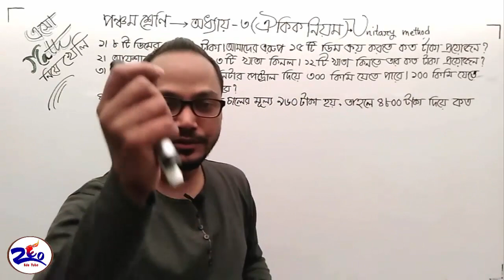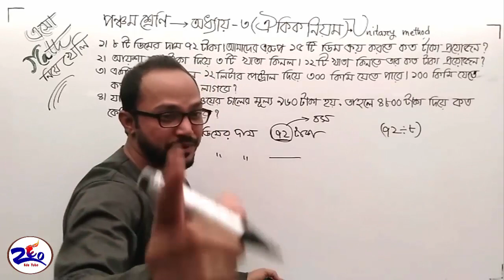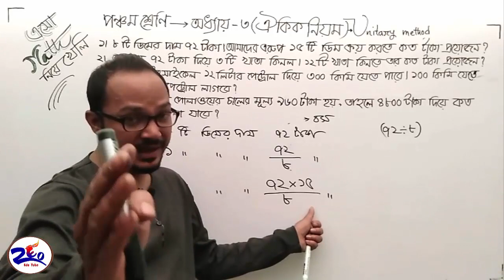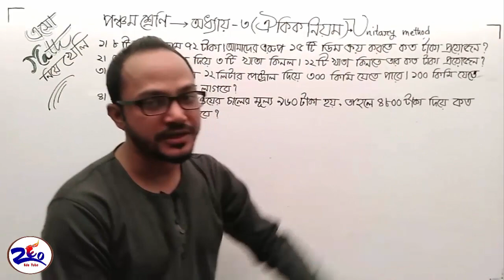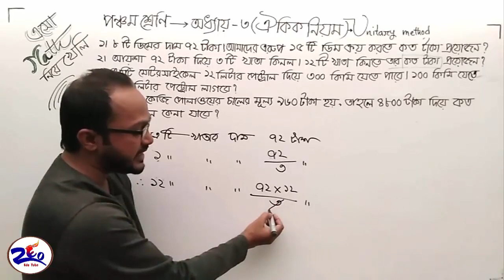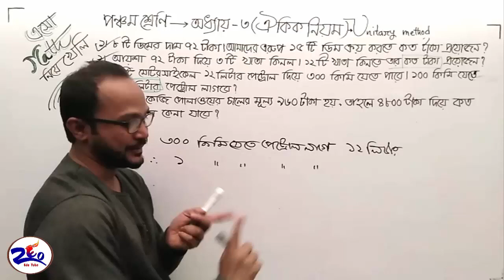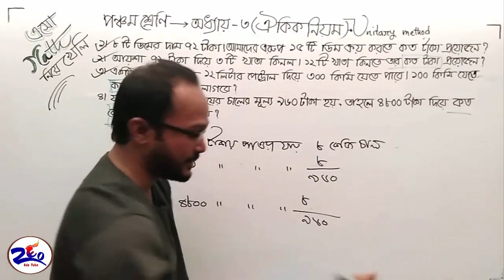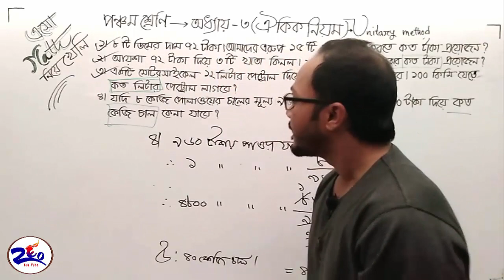পঞ্চম শ্রেণির গণিত | তৃতীয় অধ্যায় (ঐকিক নিয়ম) । বাবু স্যার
পঞ্চম শ্রেণির গণিত | তৃতীয় অধ্যায় (ঐকিক নিয়ম) ।